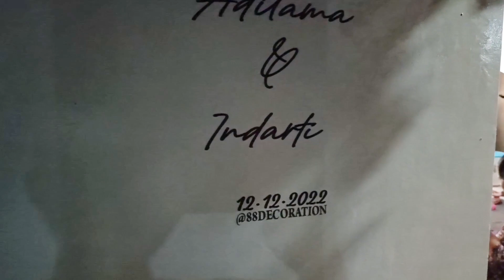Makan, Setelah Acara Tukar Cincin Anaknya Bapak Sulikan || 12 12 2022